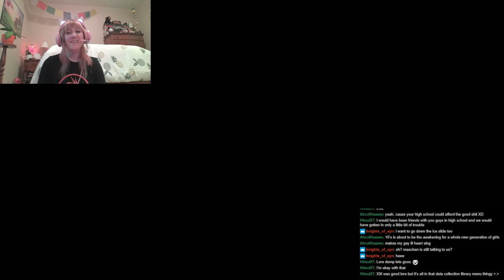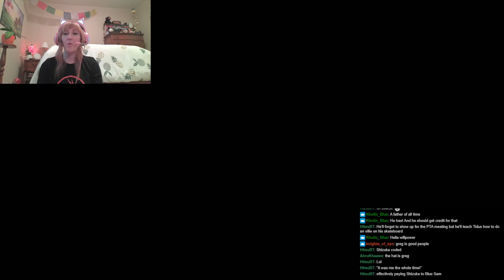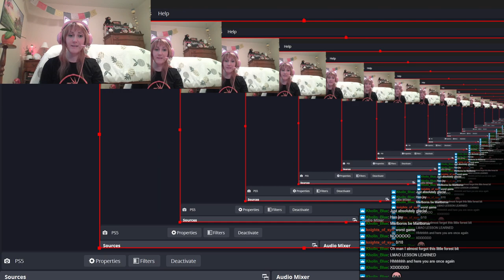b plays ffx, part 15: i am bad at video games.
watch jecht beat my ass over and over AND OVER.